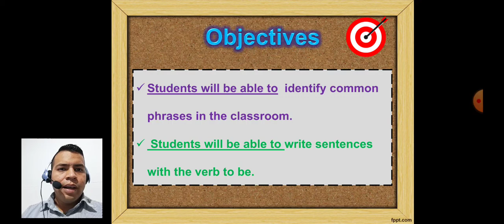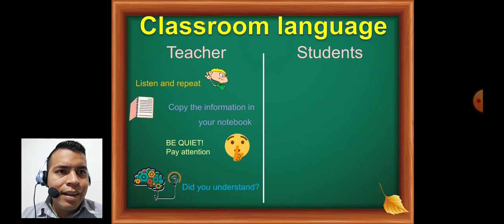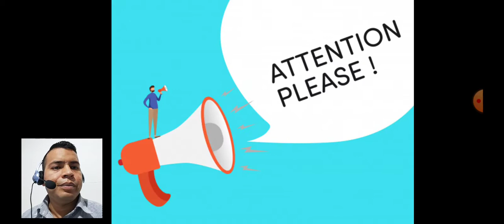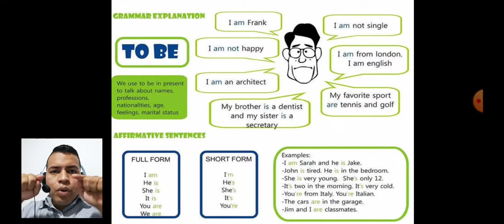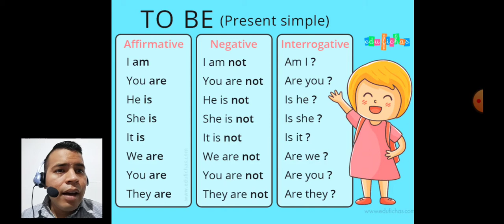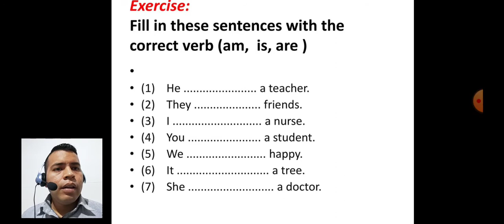1 BGU - Maria de Nazareth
Week 1 - Video 1

(Semana 1)